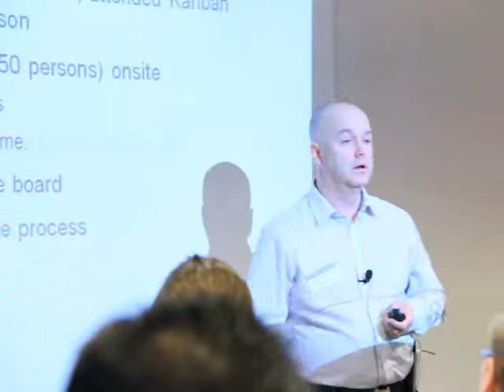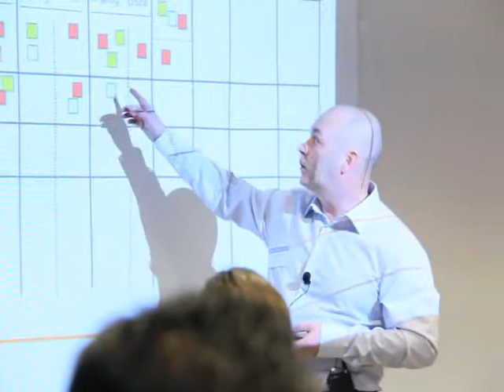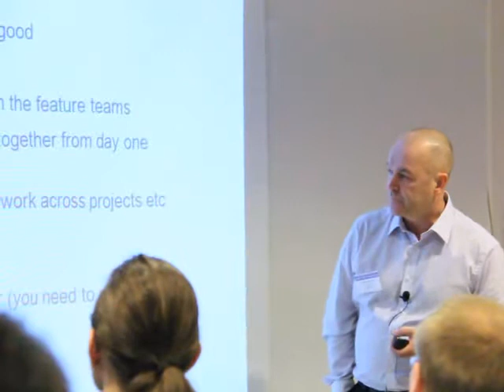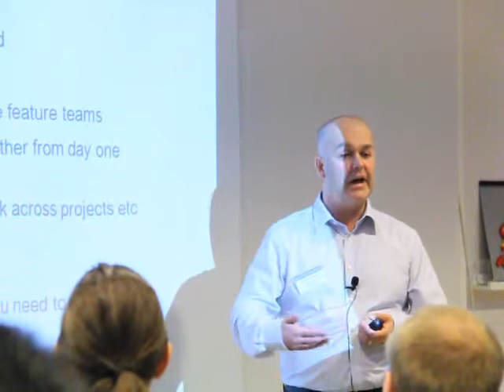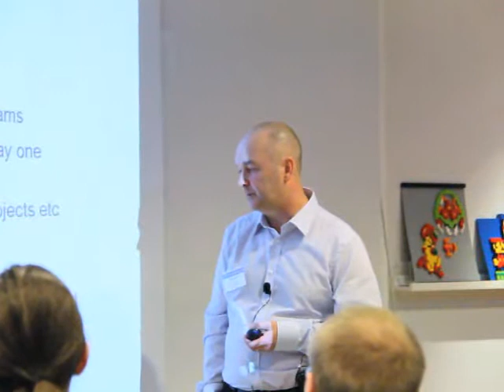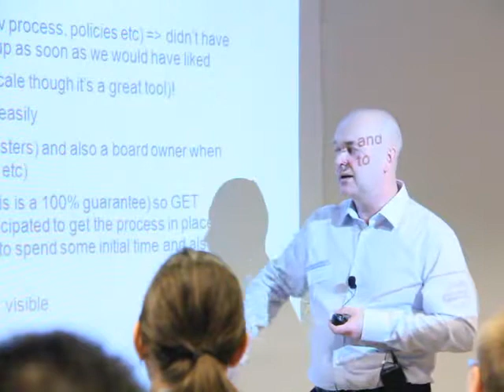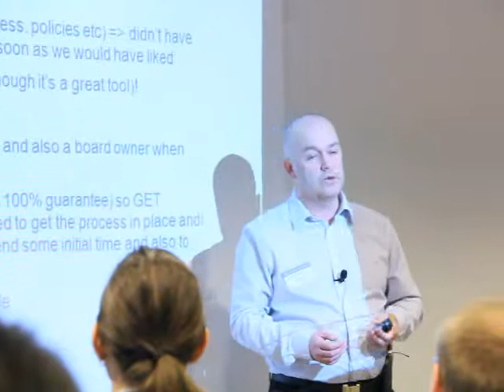Kanban experiences at Volvo IT - Anders Johnsson - Lean Tribe Gathering #4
Anders Jonsson har jobbat inom Application Development Techniques på Volvo IT som Agile coach i mer än 5 år. Han har varit en av pionjärerna bakom & arbetat med införandet av Agile (Agile Implementation Program) på Volvo IT och då i synnerhet Scrum. Innan han började jobba med Agile så har han jobbat med systemutveckling (utvecklare och arkitekt) samt också jobbat med att införa RUP i en mängd större organisationer, bl.a Volvo.
Vad tänker du tala om på Lean Tribe Gathering 4?

Presentationen handlar om Anders erfarenheter kring hur de implementerade, delar av, Kanban i ett program med 45-50 personer från 3 geografiska siter inom Volvo IT.